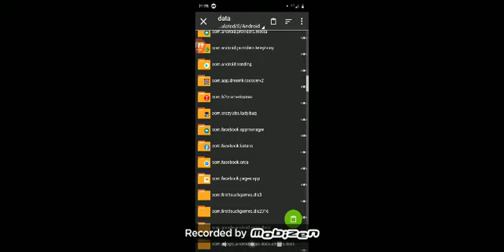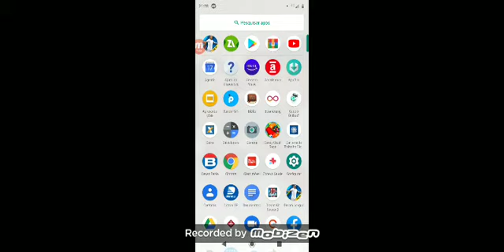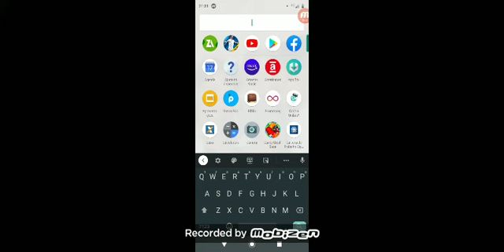Como ficar rico no dream league soccer 2019😃😃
Link do dinheiro infinito

Se-inscre aqui.
BLZ.💯